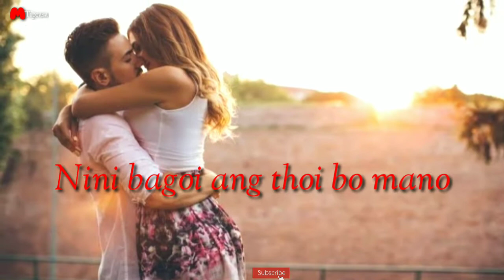New kokborok status Video||Nini bagoi ag